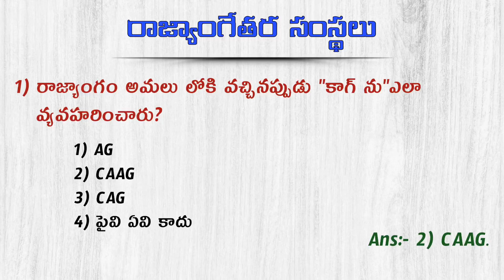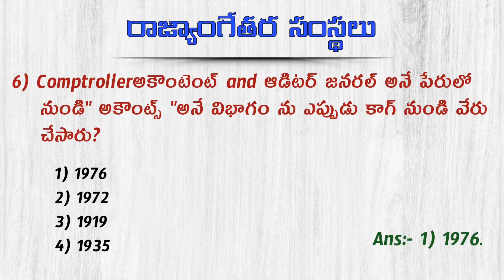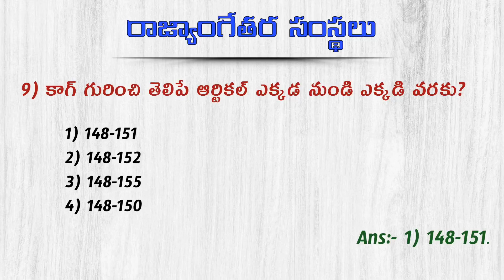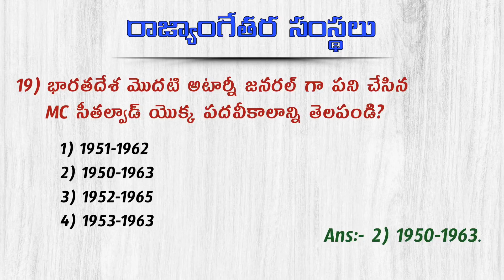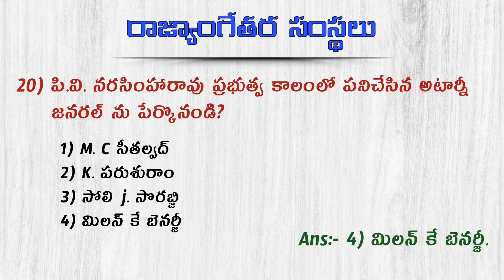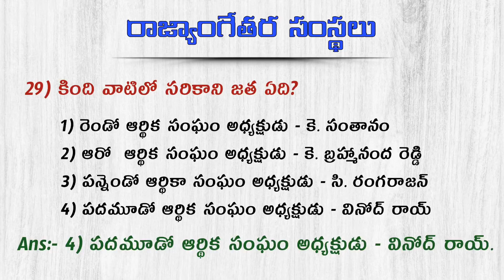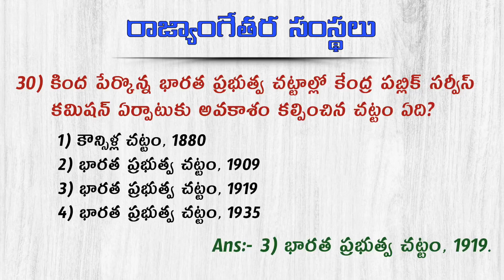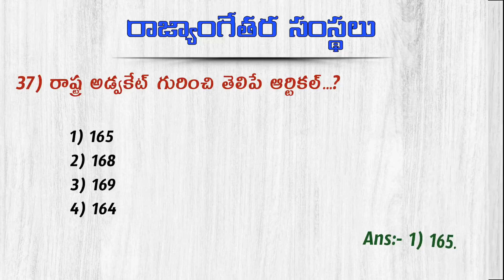రాజ్యాంగేతర సంస్థలు ప్రాక్టీస్ బిట్స్ // Indianpolity MCQS // useful For all competitive exams...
రాజ్యాంగేతర సంస్థలు

(కాగ్, ఆటర్ని జనరల్, అడ్వకేట్ జనరల్, ఫైనాన్స్ కమిషన్, పబ్లిక్ సర్వీస్ కమిషన్)